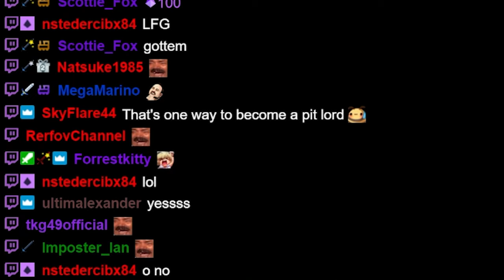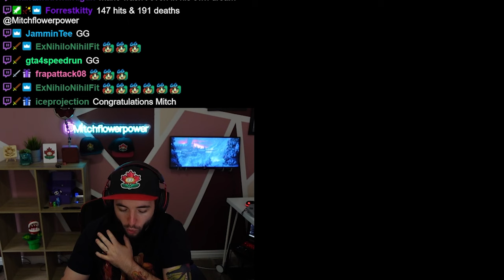I beat 6 Mario games while Twitch Chat constantly SWITCHED the game on me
It's a miracle I beat the shuffler with chat in control.